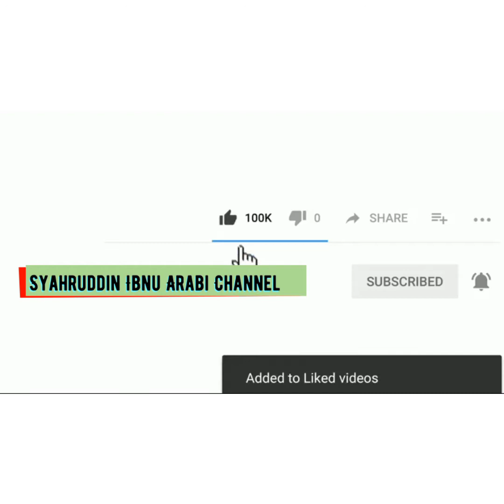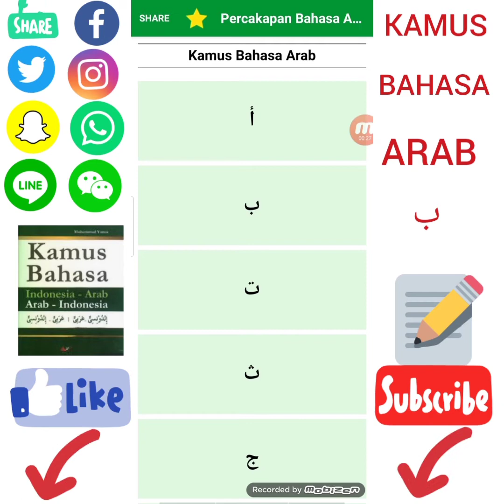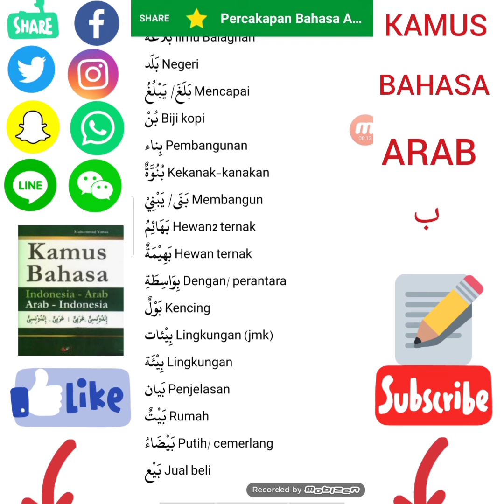KAMUS BAHASA ARAB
Setelah menyelesaikan kamus bahasa Arab pada huruf ا maka kali ini kita akan melanjutkan membahas kamus bahasa Arab pada huruf ب , tolong ditonton semua video ku sampai selesai tanpa skip, jangan lupa like,share / bagikan kesemua teman dunia maya anda semua & jangan lupa subscribe semua chanelku 3 sekaligus &beri komentar yang membangun . Bagi yang mau kenalan dengan aku silahkan chat aku di wa ku :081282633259 / 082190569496 hp :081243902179